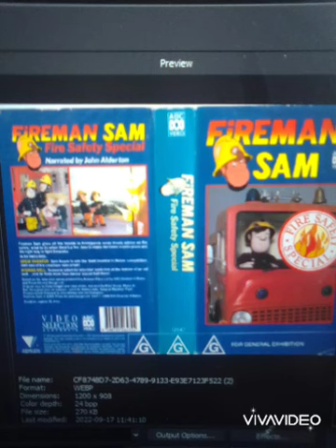{THEME MASHUP} Pussycat Dolls TTTE - Santa Baby vs The Fireman Sams 1987